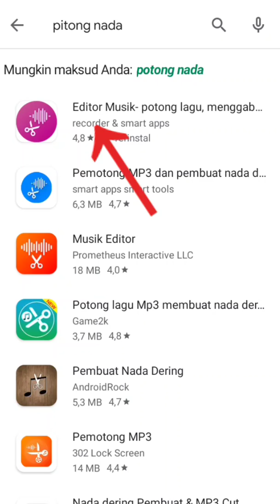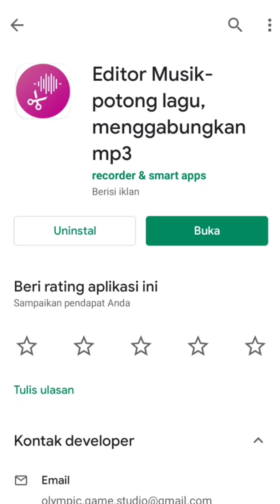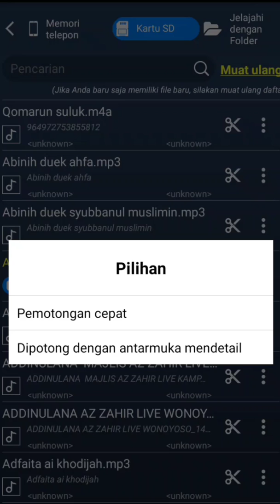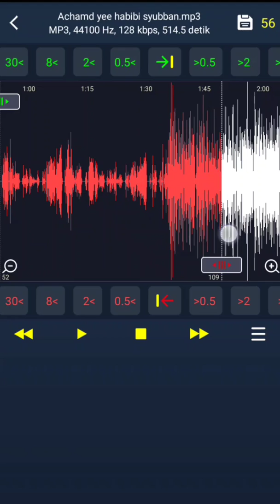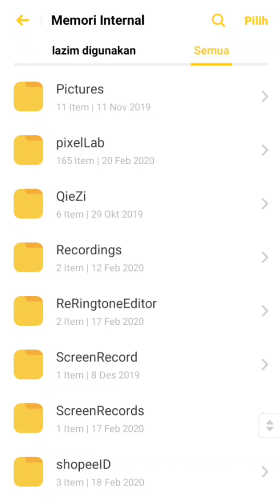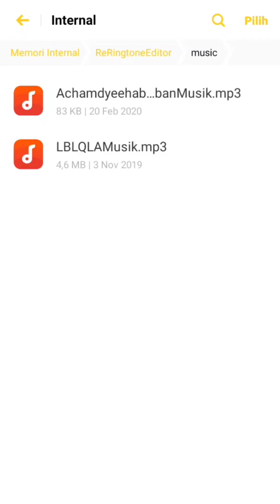CARA MEMUTONG MP3/MUSIC SESUKAK KALIAN.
Tutorial cara memutong mp3/music sangat gampang sekali cuma hanya butuh apk di playstor secara gratis.

Semuga bermanfaat teman2